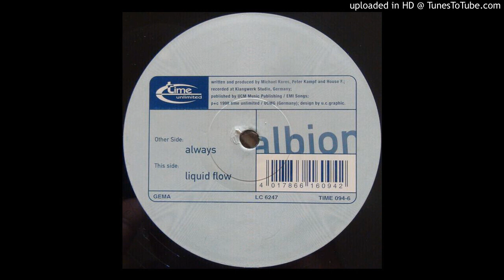Albion - Always. 1998